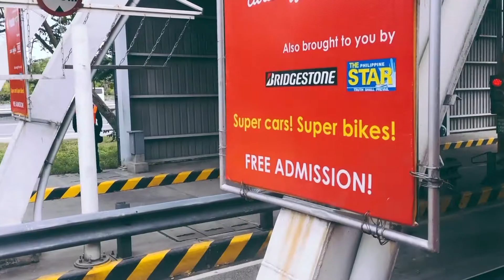Pampanga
jamtakano

M U S I C : "The Night"
M U S I C  B Y : Will Cookson